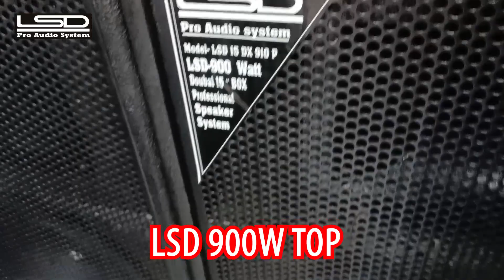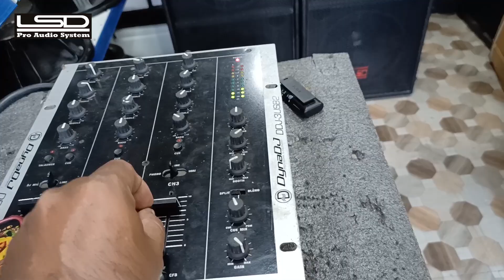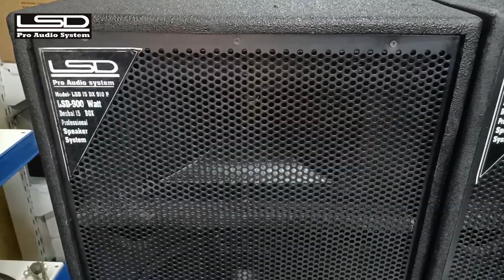900Watt New Model LSD Dj Top की Testting Video : LSD 900watt Box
LSD 900Watt New Model LSD Dj Top   की Testting
Video : LSD 900watt Box

LSD NEW MODEL-66000 Pair

LSD Pro Audio System
Manufactured By :
Aarti Light Sound
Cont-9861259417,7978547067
Rourkela {Odisha}
Dist-Sundergadh
Pin-769001
Aarti Light Sound
Manufactur By LSD Pro Audio System
Rourkel Odisha
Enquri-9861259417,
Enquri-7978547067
Time-11Am To 7 Pm